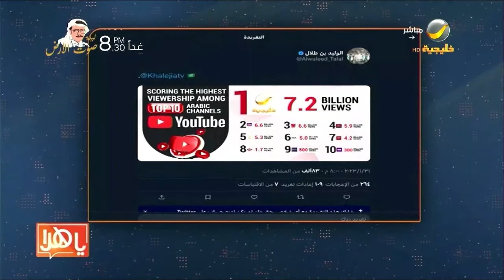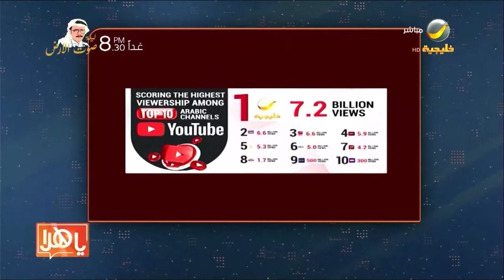بأكثر من 7 مليار مشاهدة.. روتانا خليجية تتصدر المنصات العربية الأكثر مشاهدة على يوتيوب